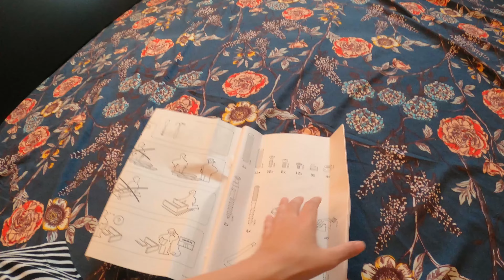Condo Makeover Toronto 🇨🇦🤪| Ikea bed assembly | Sangz Stories | Vlog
Hi Guys,

Here's a video of me assembling my first bed from IKEA in Toronto , Canada. Pls watch this video till the end to know how to assemble the bed easily and also checkout the mistake made by IKEA in my order .